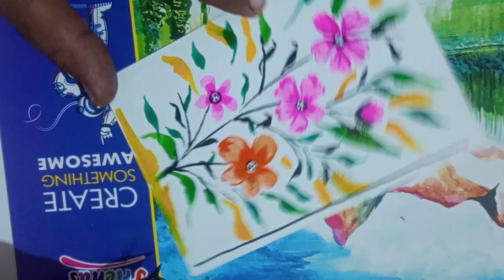Flower Painting .| flower Painting easy| Jaitpuri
282
B/S
56flower painting
flower painting in acrylic
flower painting watercolor
flower painting easy
flower painting drawing
flower painting on canvas
flower painting pencil
flower painting on wall
VoWiFil
flower painting poster color
You're incognito
282
B/S
56
X
к к к к к к к к к к
X